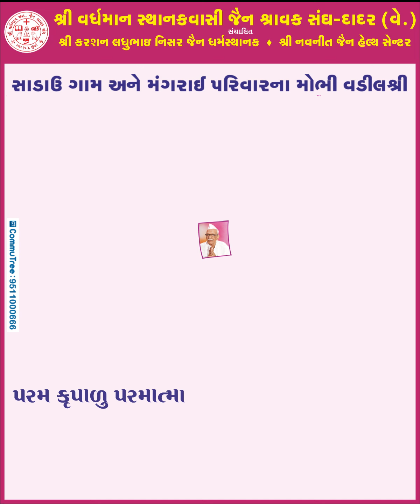Donation On 96th Birthday - Vardhman Jain Sangh Dadar W